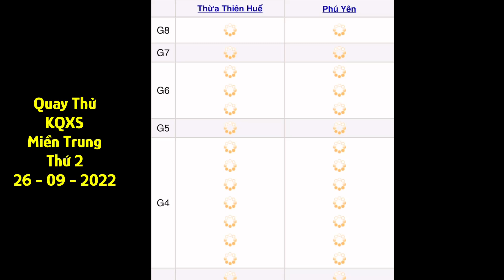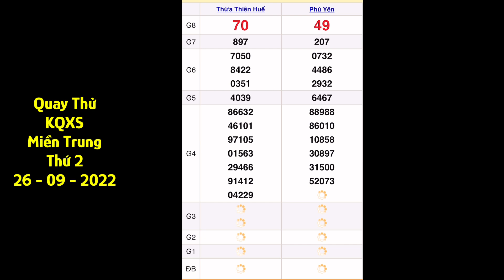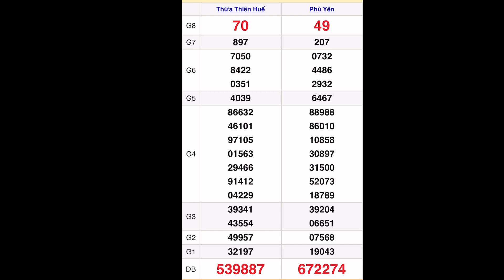Quay Thử XỔ SỐ MIỀN TRUNG Hôm nay ngày 26 tháng 9, 2022 - XS thừa thiên huế - xs Phú Yên, xs hôm nay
Quay thử - Dự đoán KQXS MIỀN NAM: xs tphcm, xs đồng tháp, xs cà mau hôm nay ngày 26/9/2022

Quay Thử Kết Quả Xổ Số Miền Nam Ngày 26 tháng 9 năm 2022 | 3 Miền Vlogs - BA MIỀN

Quay thử kết quả xổ số Miền Nam ngày 26/9/2022/xsmn/kqxsmn/ 3 Miền Vlogs - BA MIỀN

*MIỀN BẮC
Thứ 2: Xổ số kiến thiết Hà Nội ( xshn )
Thứ 3: Xổ số kiến thiết Quảng Ninh ( xsqn)
Thứ 4: Xổ số kiến thiết Bắc Ninh (xsbn)
Thứ 5: Xổ số kiến thiết Hà Nội ( xshn )
Thứ 6: Xổ số kiến thiết Hải Phòng ( xshp)
Thứ 7: Xổ số kiến thiết Nam Định (xsnd)
Chủ Nhật: Xổ số kiến thiết Thái Bình ( xstb)
*MIỀN NAM
Thứ 2: TP. HCM (xshcm), Đồng Tháp (xsdt), Cà Mau (xscm)
Thứ 3: Bến Tre (xsbt), Vũng Tàu (xsvt), Bạc Liêu (xsbl)
Thứ 4: Đồng Nai (xsdn), Cần Thơ (xsct), Sóc Trăng (xsst)
Thứ 5: Tây Ninh (xstn), An Giang (xsag), Bình Thuận (xsbth)
Thứ 6: Vĩnh Long (xsvl), Bình Dương (xsbd), Trà Vinh (xstv)
*MIỀN TRUNG
Thứ 2: Thừa T. Huế (XSTTH), Phú Yên (XSPY)
Thứ 3: Đắk Lắk (XSDLK), Quảng Nam (XSQNM)
Thứ 4: Đà Nẵng (XSDNG), Khánh Hòa (XSKH)
Thứ 5: Bình Định (XSBDI), Quảng Trị (XSQT), Quảng Bình (XSQB)
Thứ 6: Gia Lai (XSGL), Ninh Thuận (XSNT)
Thứ 7: Đà Nẵng (XSDNG), Quảng Ngãi (XSQNG), Đắk Nông (XSDNO)
Chủ Nhật: Khánh Hòa (XSKH), Kon Tum (XSKT)